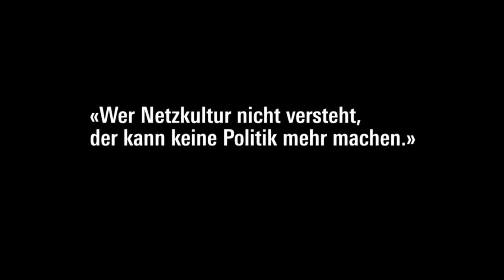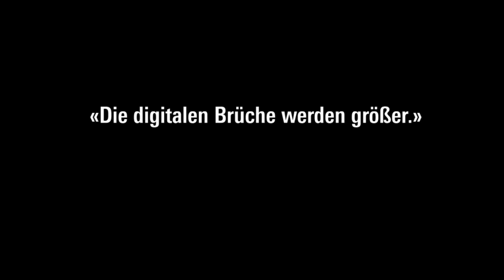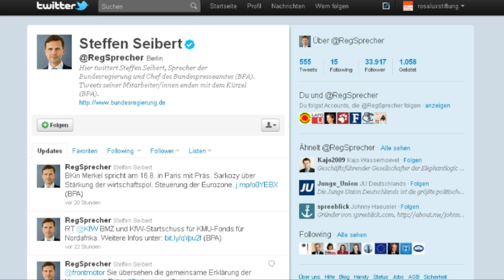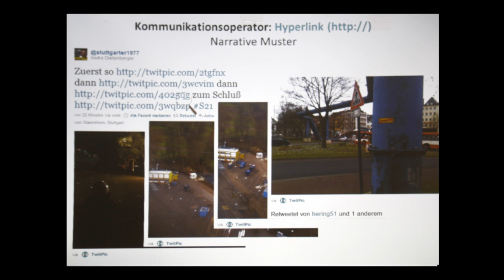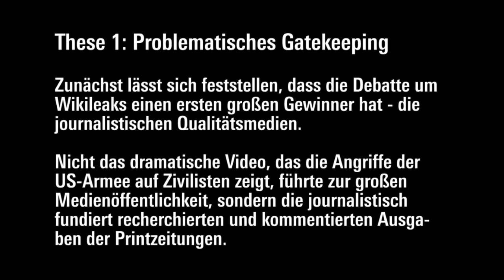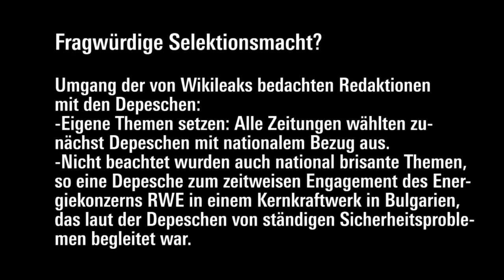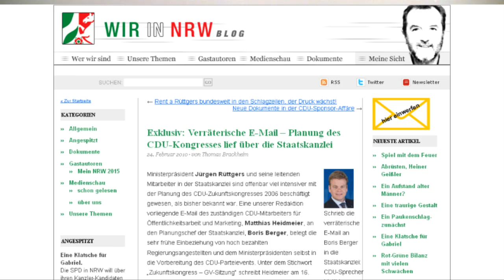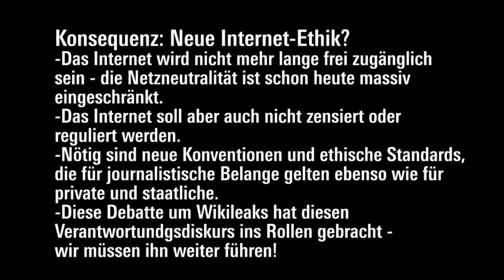Social Media Politik - Auftaktpodium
... oder wie wir Wikileaks, Facebook, Twitter & Co. für die politische Öffentlichkeit nutzen können

Die Möglichkeiten des Web 2.0 verändern politische Kommunikation sowohl für Journalist_innen als auch für politische Aktivist_innen. Auf der Tagung diskutieren wir, wie sich die neuen Beteiligungsmöglichkeiten auf politische Diskussionen und Entscheidungen auswirken, wie Formate des web 2.0 für eigene politische Initiativen genutzt werden können und welche Rolle dem Journalismus in Zeiten, in denen nahezu jede Information im World Wide Web erhältlich ist, zukommt. Außerdem setzen wir uns mit möglichen, wahrscheinlichen und wünschenswerten politischen Entwicklungen auseinander.

Auftaktpodium

In einem dem Eröffnungsvortrag zur Kulturgeschichte der Kommunikation wollen wir der Frage nachspüren, auf welche Weise Kommunikationstechnologien nicht nur die Kommunikation selbst, sondern auch Gesellschaft und Politik verändern.

Mit Caja Thimm, Professorin für Medienwissenschaft und Intermedialität an der Universität Bonn